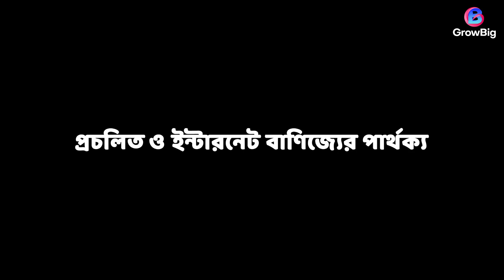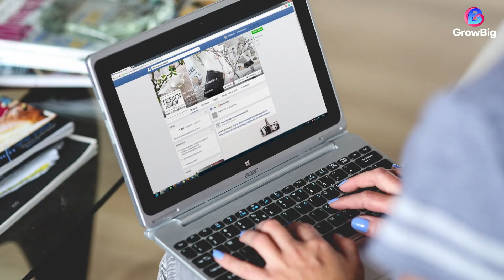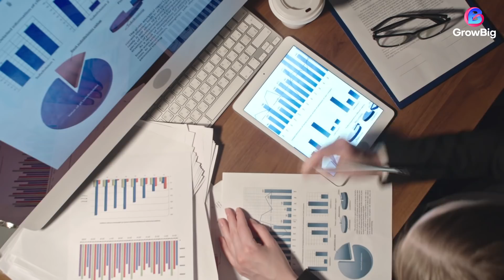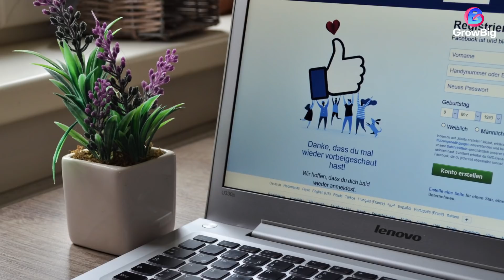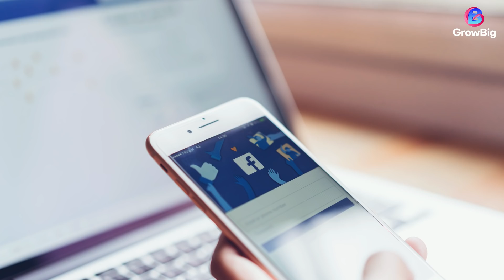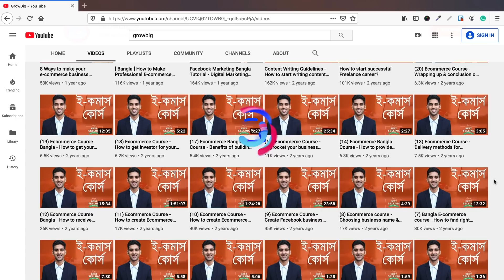ই-কমার্স বানিজ্য সম্পর্কিত অজানা কিছু তথ্য | Things to know before starting eCommerce business